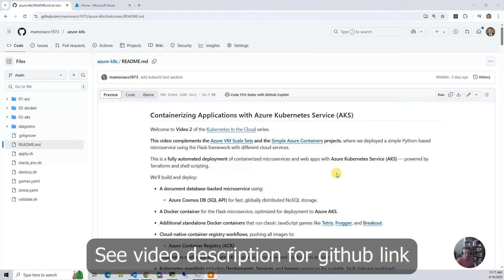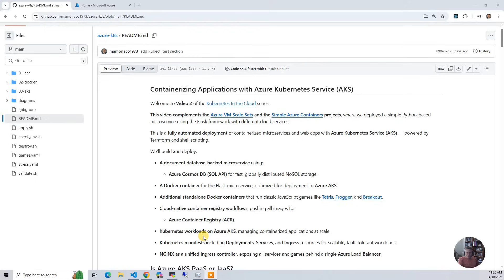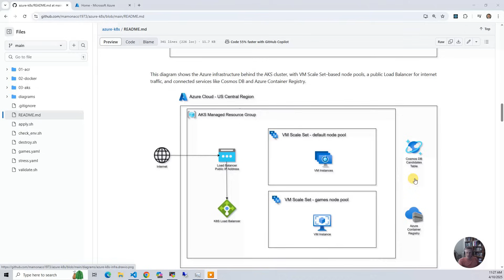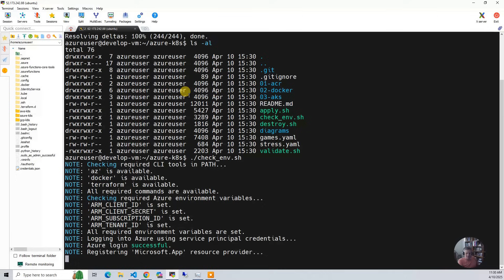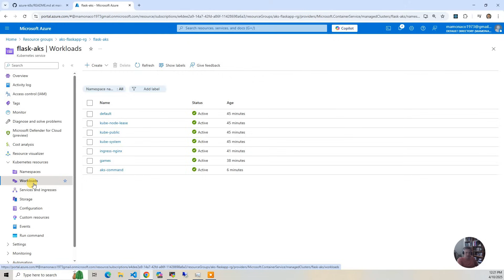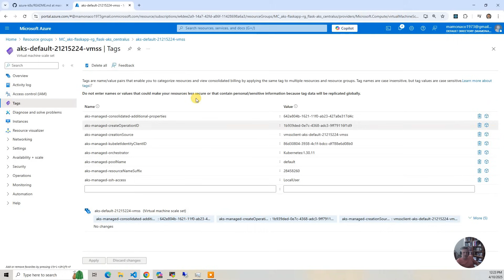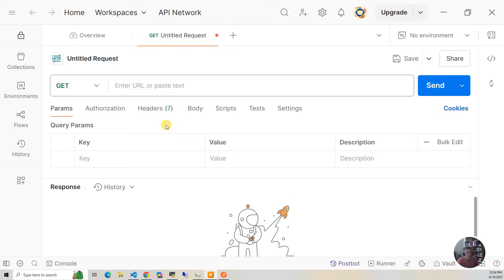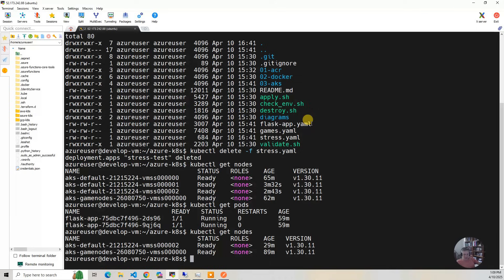Complete Azure Kubernetes Deployment with AKS – Fully Automated with Terraform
In this video, we containerize a Flask microservice and browser-based JavaScript games using Docker, then deploy everything to Azure Kubernetes Service (AKS) using Terraform and shell scripting to create a fully automated, production-ready Kubernetes environment.

• Build and push Docker containers for a Flask microservice and web games
• Push images to Azure Container Registry (ACR)
• Launch an AKS cluster in the US Central region with Terraform
• Create two node pools: flask-nodes and game-nodes
• Connect the Flask API to Azure Cosmos DB (SQL API)
• Deploy services inside an Azure Virtual Network (VNet)
• Use Azure Load Balancer for external access
• Apply Kubernetes manifests for the microservice and games
• Expose all services via NGINX Ingress behind a single load balancer
• Understand the AKS architecture:
  - Control plane is fully managed by Azure
  - Node pools run on Virtual Machine Scale Sets (VMSS)
  - Ingress annotations and AKS Cloud Controller manage traffic
  - Resource tagging and RBAC enable access control
• Simulate traffic using stress.yaml to test autoscaling
• Validate workloads with kubectl and observe dynamic scaling
• Automate the deployment and teardown with apply.sh and terraform destroy

*Resources*

00:00 Introduction
02:07 Azure Diagram
04:29 Prerequisites
04:59 Build the Code
06:19 Build Results
08:20 Infrastructure
09:58 Test in Postman
11:42 kubectl